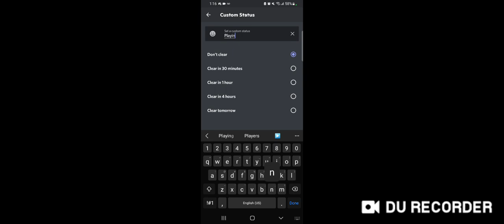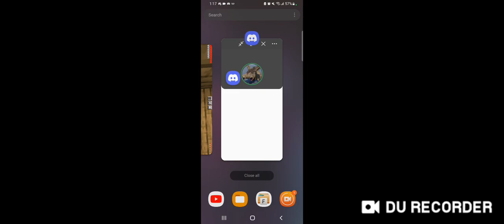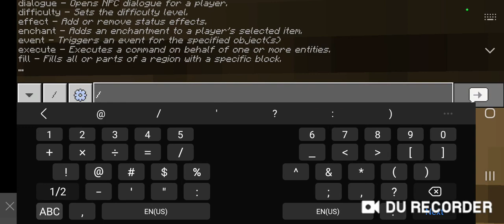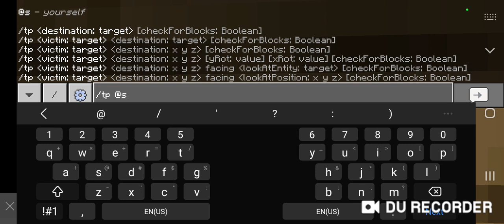Spidercraft Season 3 Episode 7 FINALE IG HAHA LOL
EAZY